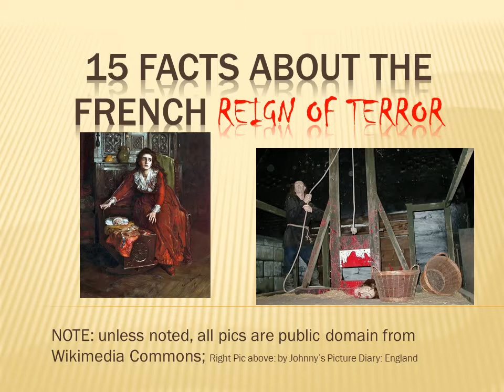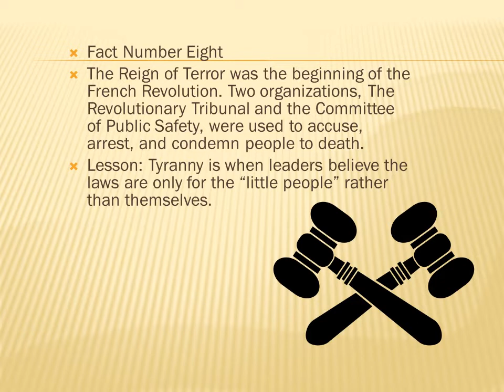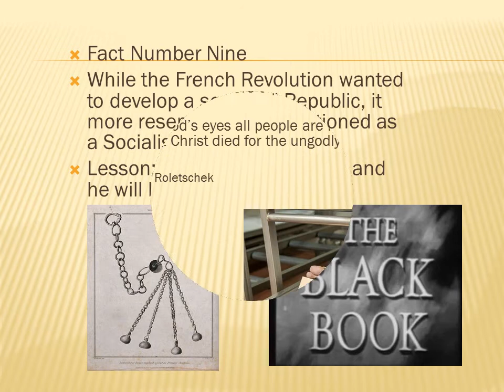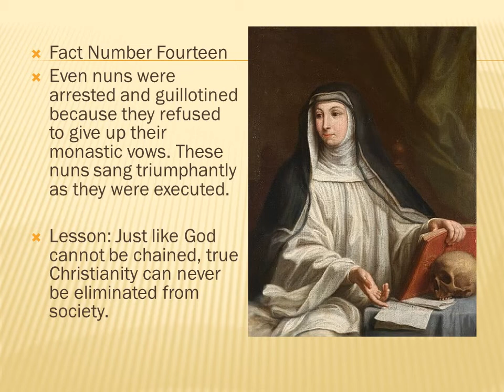The French Reign of Terror: 15 Facts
The one year Reign of Terror in France is a stark reminder that America must refuse to go the way of socialism. Watch and see for yourself!